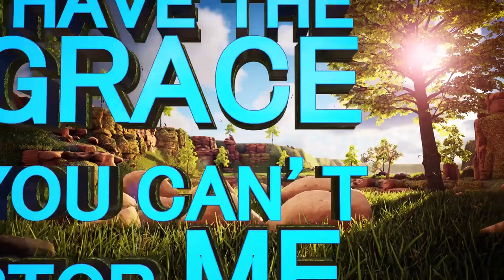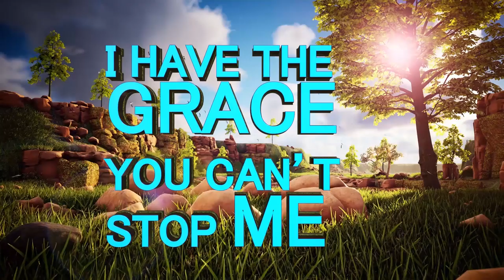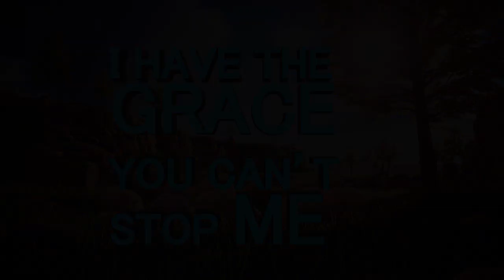WELCOME TO CHARIS MISSIONARY CHURCH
Charis Missionary Church is a Place of Happiness; a Place of Grace; a Place of Worship; a Place of Salvation.

- Fellowship with us every Wednesday’s and Sunday’s at 11:00am

- Venue: Tembisa, Winnie Mandela Park Zone 5 next to Phumulani Mall

 - Follow us also on YouTube (CharisMissionaryChurch), Twitter (@cmcCharis), Instagram (cmc_charis)